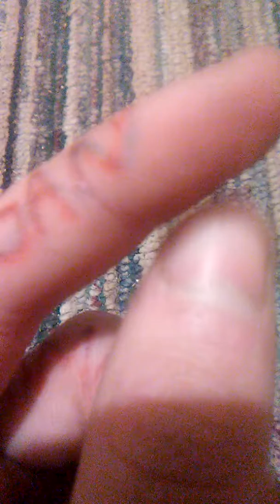Injury that happened in the Halloween video